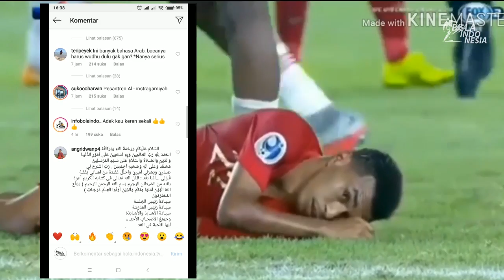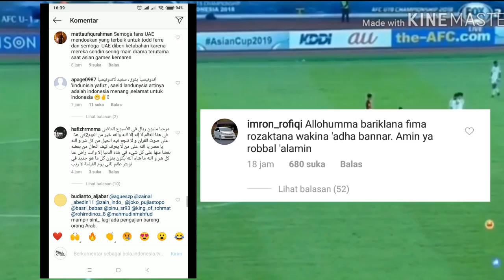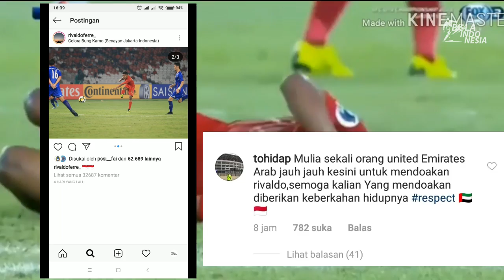RIVALDO FERRE Di BuIIy Oleh Supporter UEA Pakai Bahasa Arab Wkwk - IG nya Rame Haha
Mau tau seperti apa komentar-komentar arab mereka sepeti apa??
Tonton video ini hingga akhir.